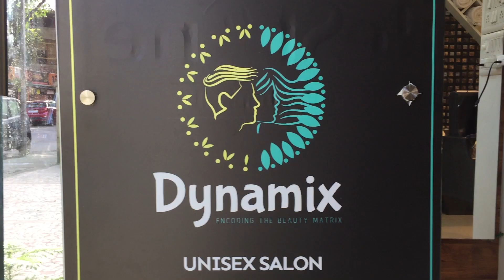Stunning Transformation #02 | Before And After Makeover | Very Long Hair To ...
We are so excited to be sharing with you the makeover
Mumbai girl getting her new makeover at Dynamix Unisex Salon

Haircut Done By Laxman Chavan